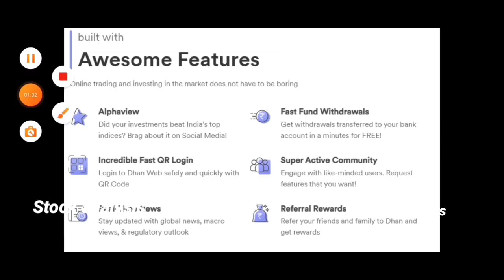tata motors share news today in hindi | tata motors stock latest news tomorrow stock analysis today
🌟JOINING BENEFIT 🌟
1)DAILY MULTIBAGGER STOCKS NEWS🔥
2)STOCKS ANALYSIS 🔥
3)LATEST INDIAN MARKET UPDATE